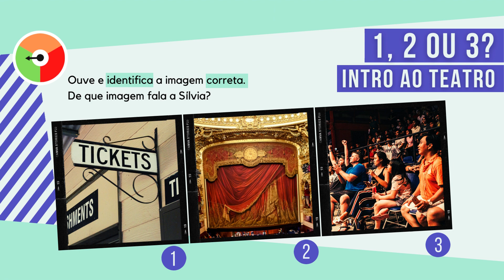🇵🇹 #08 Um, dois ou três? | Intro ao Teatro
🇵🇹 Vamos falar sobre o teatro?

🎧 Ouve e identifica a imagem correta.

TRANSCRIÇÃO

No teatro há muitos elementos importantes, mas este é uma dos mais importantes, pois é nele, que a peça é encenada. É um lugar grande, onde os atores representam ou os artistas se apresentam perante o público e fica atrás de uma grande cortina que o cobre. Qual é a imagem?

SOLUÇÃO
Imagem NÚMERO 02 - o palco